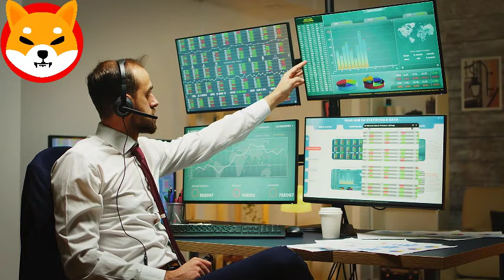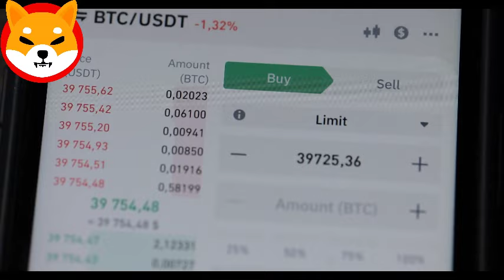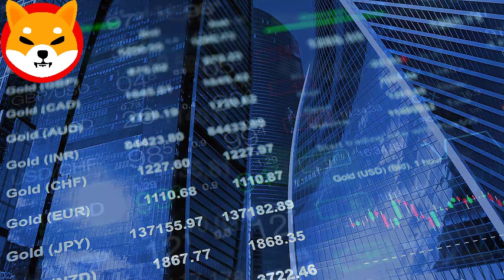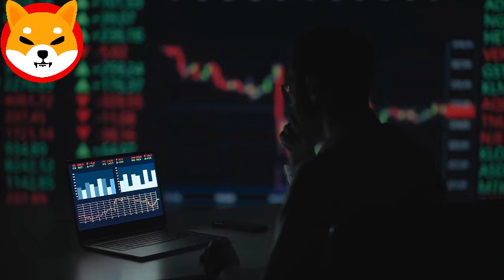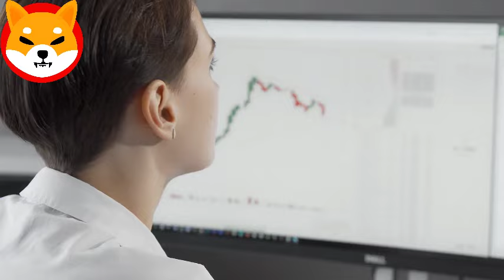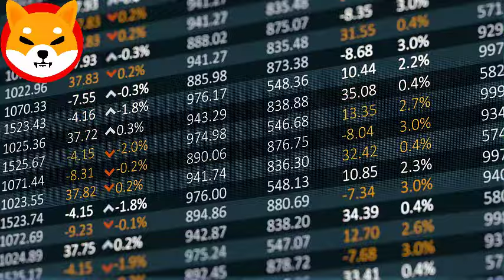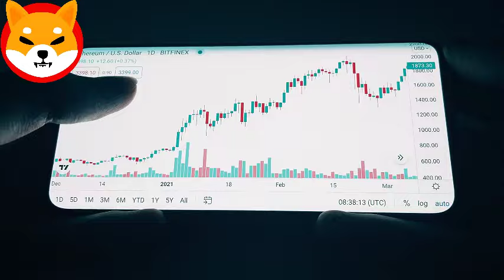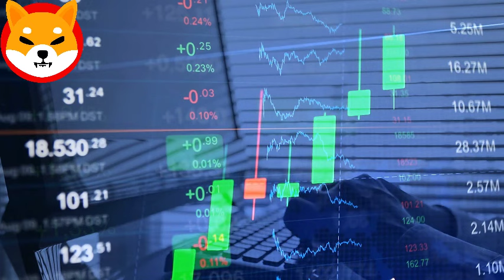SHIBA INU COIN NEWS TODAY!! HE FINALLY CONFIRMED!! SHIB IS MINE!! SHIB PRICE PREDICTION